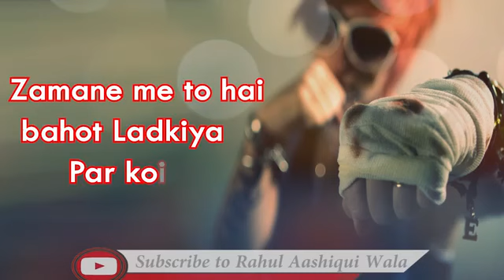Whatsapp status | dosti vs pyar subscribe please👇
Frinds vs love